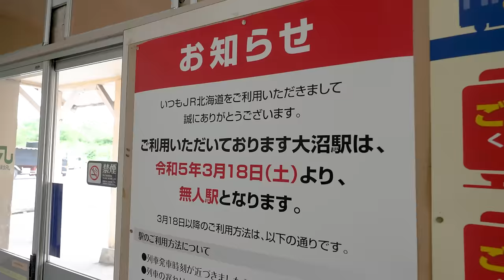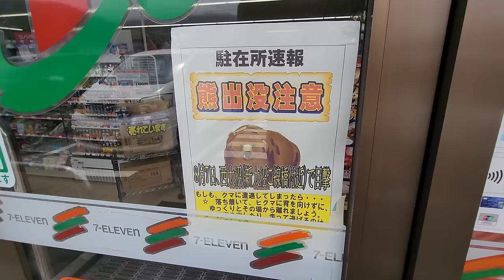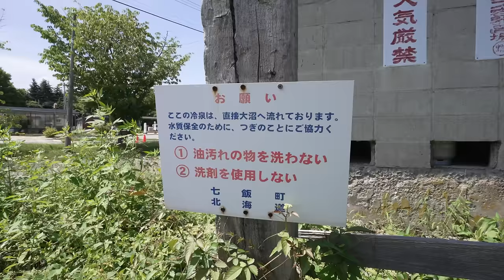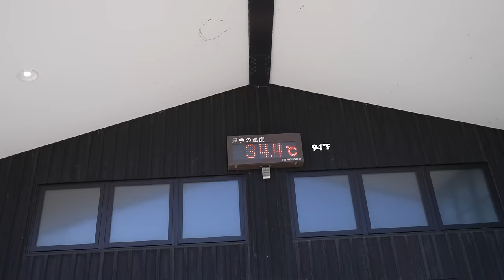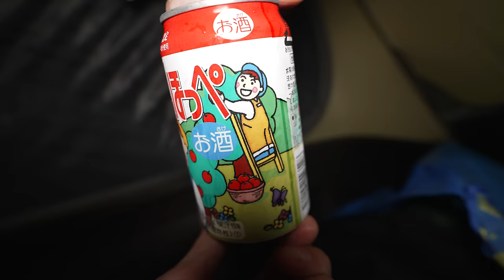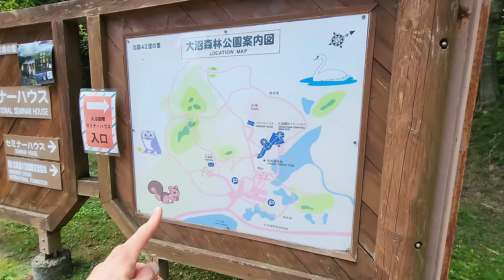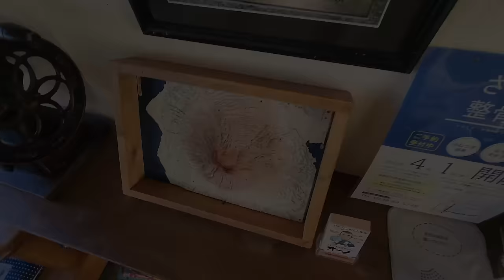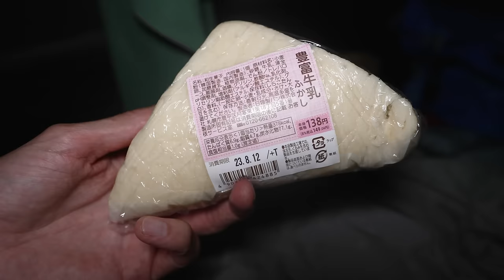Motorbiking Hokkaido! | Exploring Lake Onuma!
Doing some chores, boating around the lake and a surprise festival! More soon!